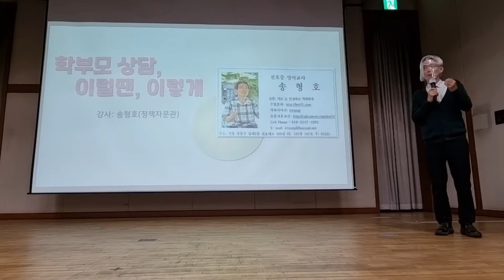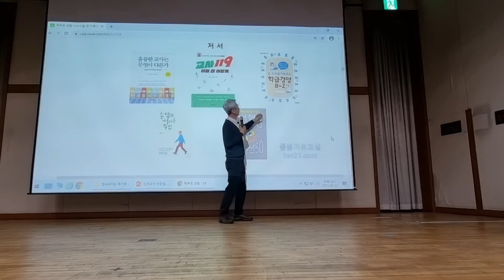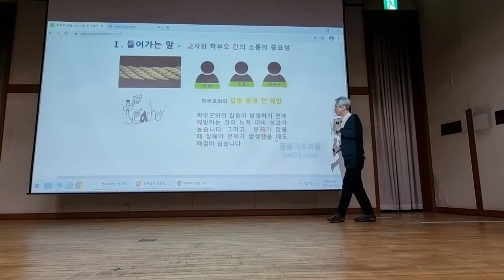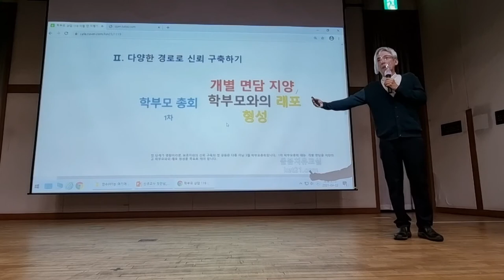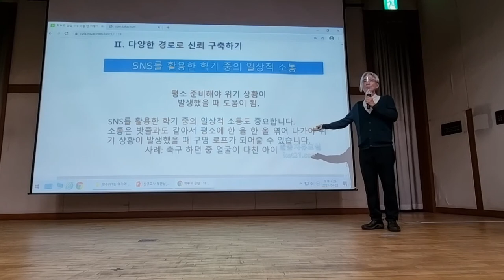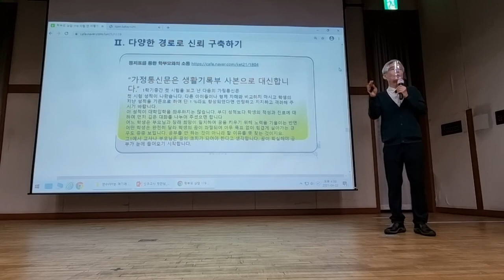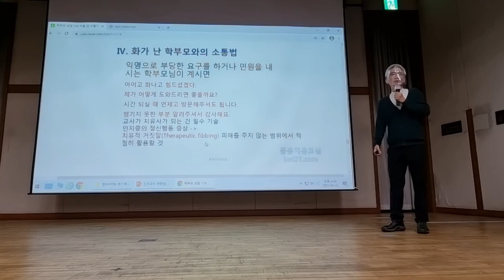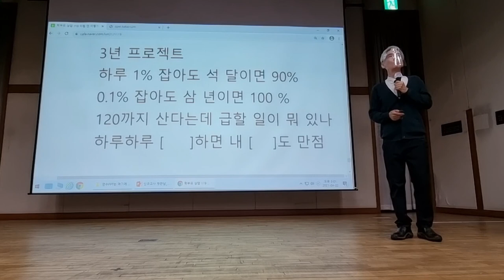학부모 상담 119 이럴 땐 이렇게 - 성동광진교육지원청 2021 신규 교사 연수